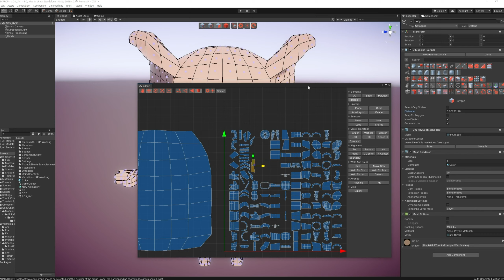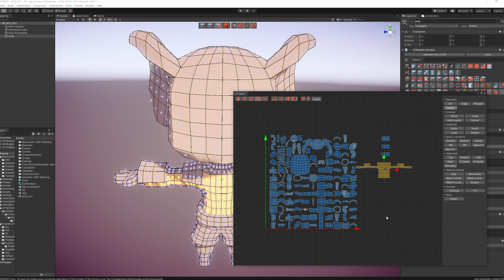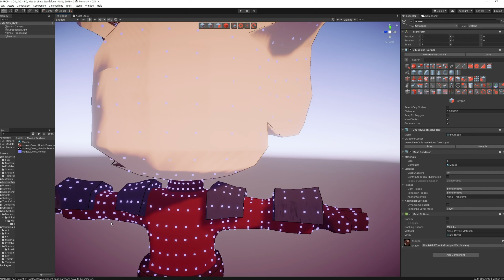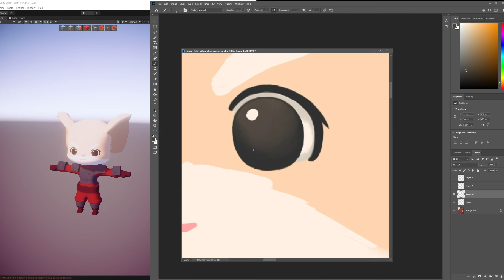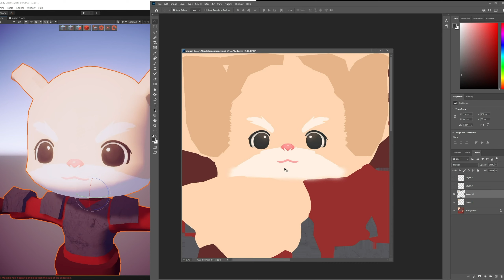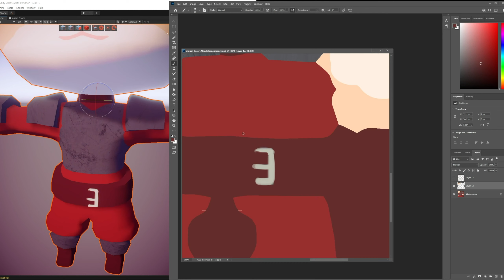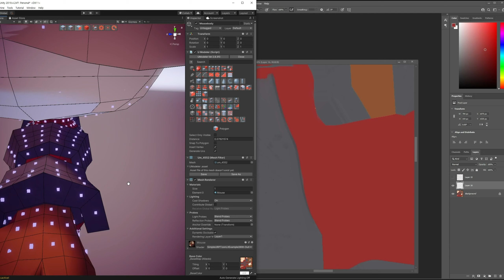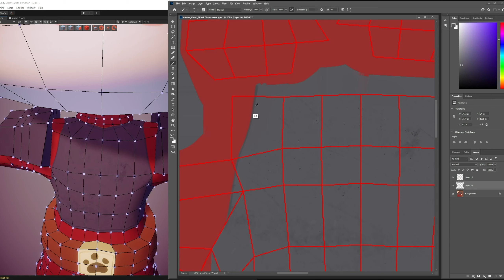3D Modeling in Unity - Full Making Video of Unwrapping a Hamster Knight with UModeler